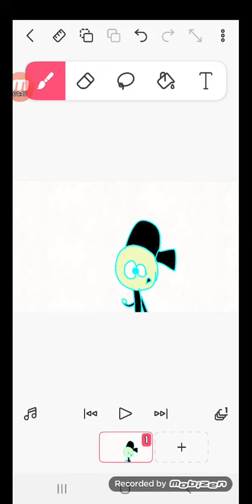mi ulimo video no clickbait